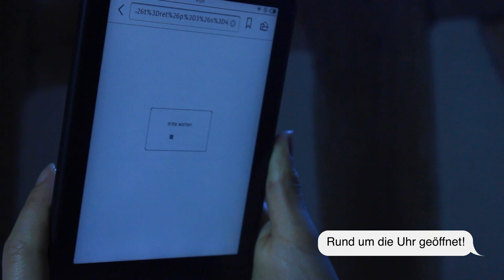Stadtbibliothek Herrenberg: Imagevideo Onlinebibliothek